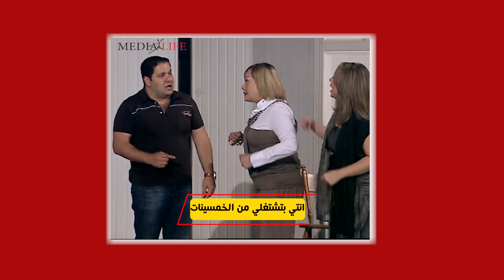انتي بتشتغلي من الخمسينات كفاية عليكي كده🤣🤣 اتعصبت عليه وخرجت عن النص لما قالها كده هتتصدم😈😱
حصريا ولاول مرة مقاطع "حيلهم بينهم من الاخر"

تقديم انجي علي وادوارد

فكرة البرنامج هي إقناع احد الفنانين بعمل مقلب في الفنان إدوارد بمشاركة المذيعة إنجي علي، وفي نهاية الحلقة يكتشف الفنان انه تم عمل المقلب معه هو وليس مع الفنان إدوارد.